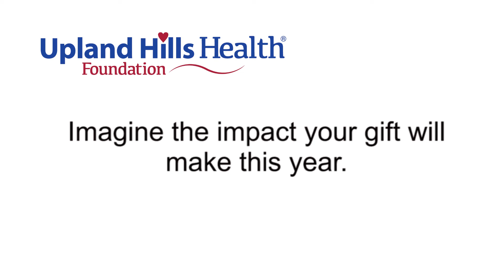Your Donation to Upland Hills Health Makes a Difference for Patients